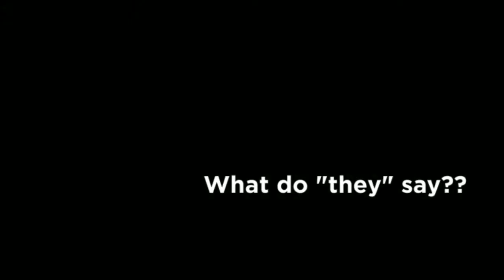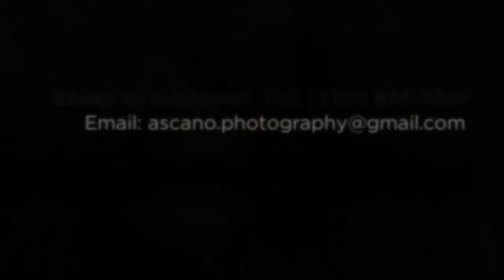A Glimpse of The Ascano Photography Experience for HS Senior